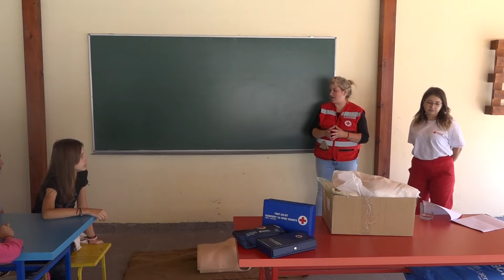Obeležen Svetski dan prve pomoći